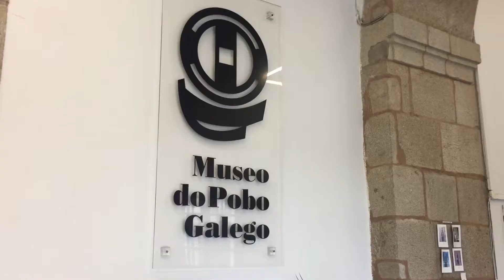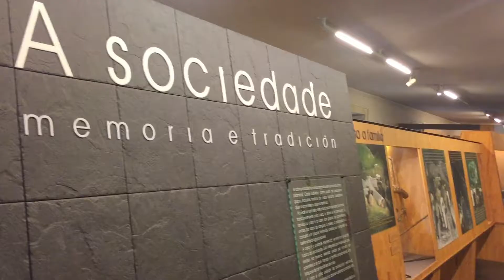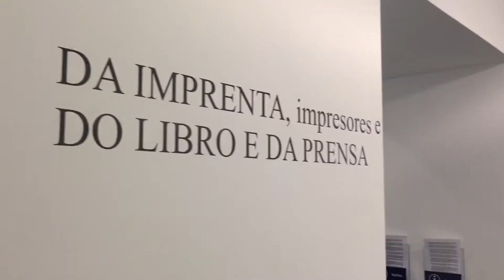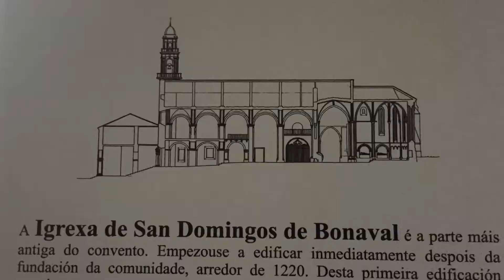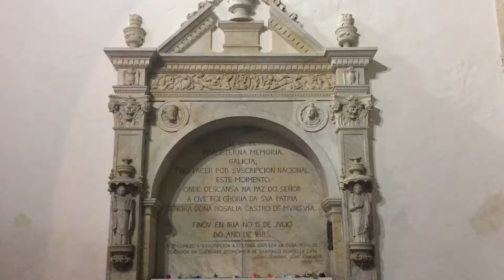SANTIAGO DE COMPOSTELA: Parque de Santo Domingo de Bonaval y museo del Pueblo Gallego